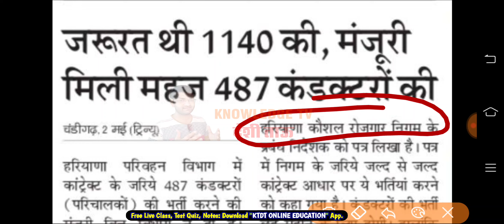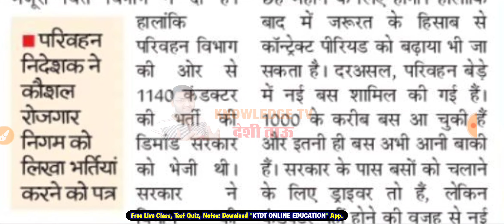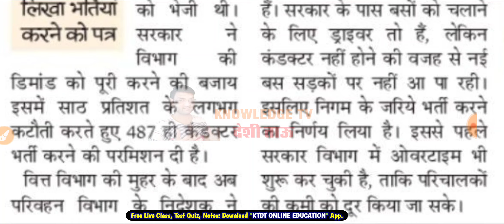Haryana Roadways Conductor Bharti 2023 - Haryana New Vacancy 2023 - hkrnl upcoming new bharti-KTDT